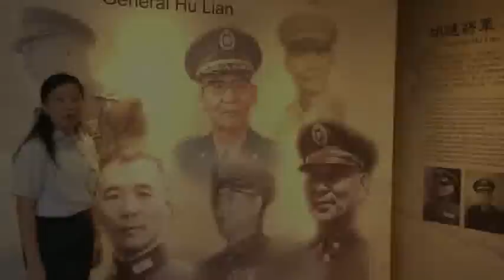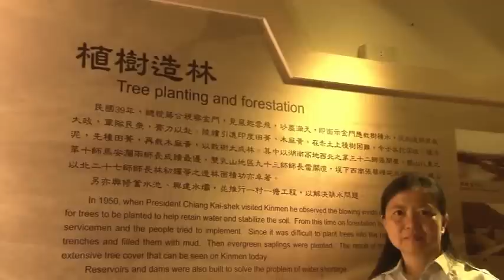[行動解說員]金門國家公園-胡璉將軍紀念館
胡璉將軍兩度主政金門，在戌守金門前後六年中，整軍經武，並在任內極力推動民生建設，其親民愛民的風格，令金門鄉親父老感念，逕呼為「我們的司令官」。所以，在此設立胡璉將軍紀念館，不只介紹胡璉將軍，也讓大家了解戰地金門是如何塑造出來的。